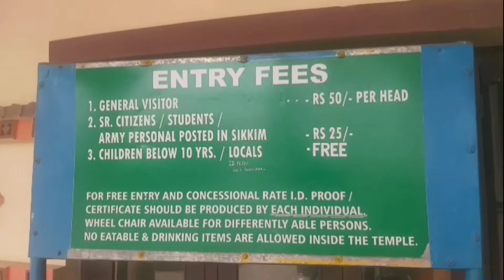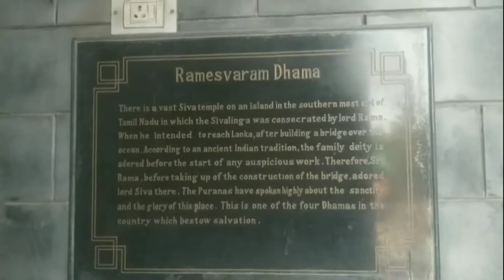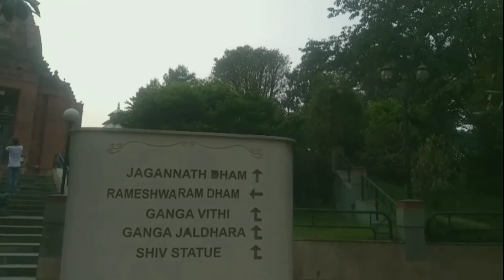Namchi Chardham Tour | নামচি চারধাম দর্শন | সিদ্ধেশ্বরধাম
নামচি চারধাম
দক্ষিণ সিকিম জেলার সদর শহর নামচি। সোলোফুক পাহাড়ে অবস্থিত আধুনিক তীর্থক্ষেত্র হল চারধাম বা সিদ্ধেশ্বরধাম। এখানে উত্তর ভারতের উত্তরাখন্ডের বদ্রীনাথ, পূর্ব ভারতে উড়িষ্যার জগ্ননাথ মন্দির, দক্ষিণ ভারতের তামিলনাড়ুর রামেশ্বরম এবং পশ্চিম ভারতের গুজরাট থেকে দ্বারকাধাম-এর প্রতিরূপ নির্মাণ করা হয়েছে।